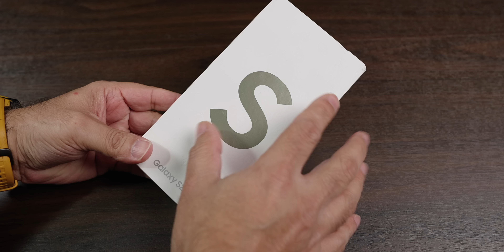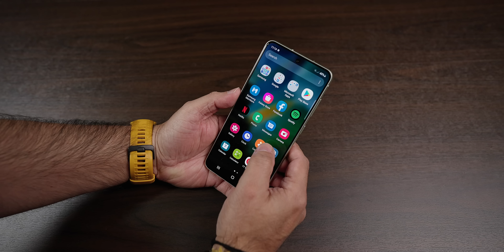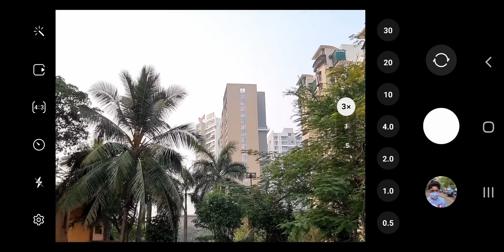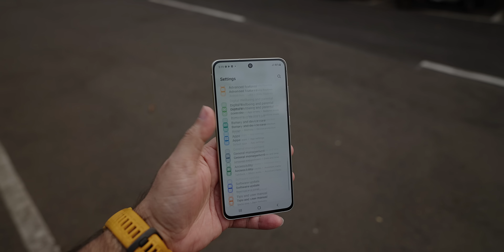Samsung Galaxy S21 FE 5G Exynos 2100, Dynamic AMOLED 2X 120Hz and more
This new smartphone from Samsung theGalaxy S21 FE 5G looks great, gives a unique premium feel when you hold in hand, power packed and a perfect premium smartphone in 2022. Do check the s21 FE 5G unboxing collab.

6.4-inch FHD+ Dynamic AMOLED 2X Display5Super Smooth 120Hz refresh rate
240Hz Touch Sampling Rate in Game Mode,  Eye Comfort Shield with AI based blue light control
Optical Fingerprint
12MP Ultra-Wide Camera– F2.2, FOV 123˚
 12MP Wide Camera Dual Pixel AF, OIS, F1.8
8MP Telephoto Camera
30x Space Zoom, F2.4
32MP Selfie Camera12MP Ultra-Wide Camera– F2.2, FOV 123˚
exynos 2100 5nm 64-bit Octa-Core Processor
74.5 x 155.7 x 7.9mm, 177g
8GB RAM with 256GB internal storage
8GB RAM with 128GB internal storage
6GB RAM with 128GB internal storage
4,500mAh
25W Wired15W Wireless
Wireless PowerShare
Android 12
2G GSM,3G WCDMA,4G LTE FDD,4G LTE TDD,4G 4×4 MIMO band,5G Sub6 FDD,5G Sub6 TDD, 5G 4×4 MIMO band
NFC, IP68
Apart from the Olive (Hero color), Galaxy S21 FE 5G also comes in Graphite, Lavender and
White colors